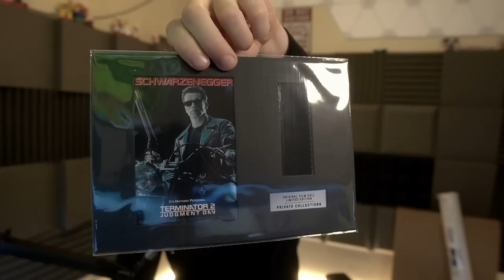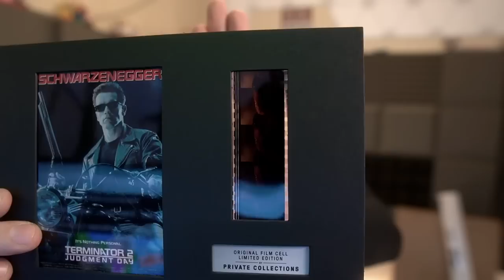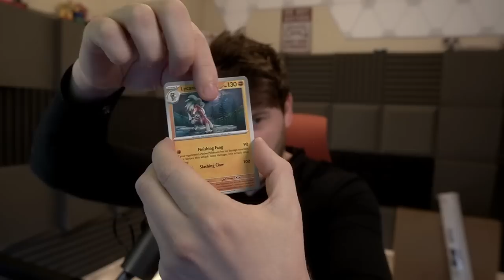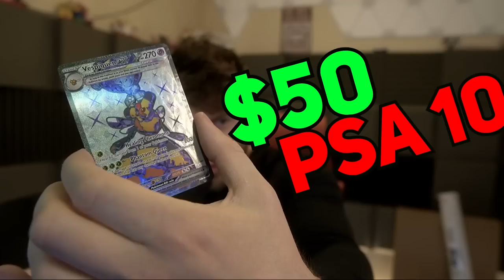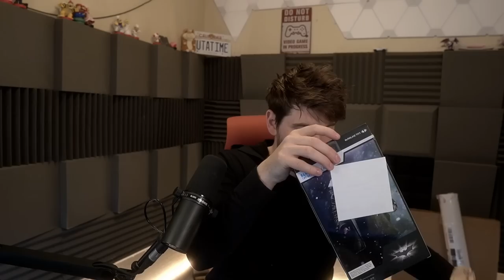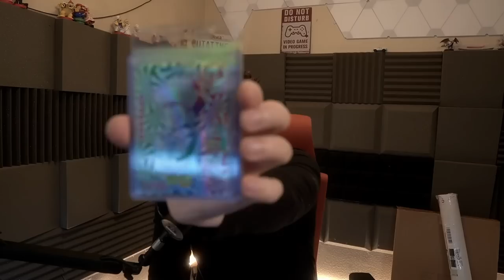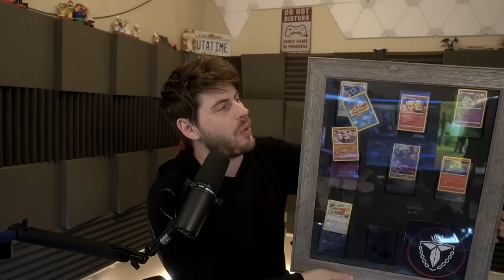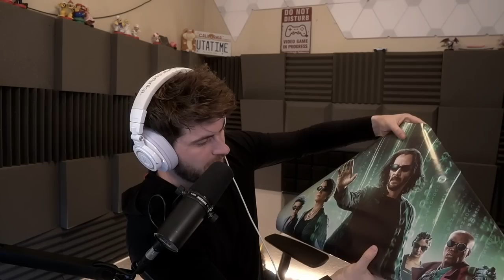MY DOGS HAVE TAKEN OVER MY PO BOX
TERRORISER
19215 SE 34TH ST